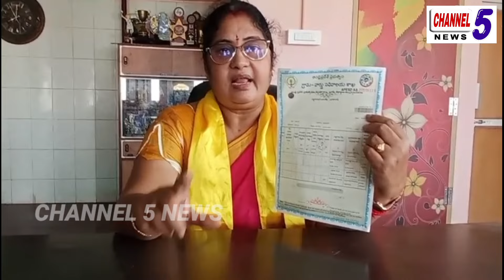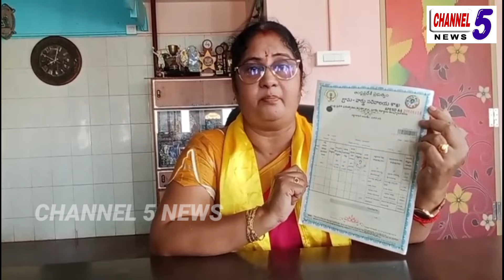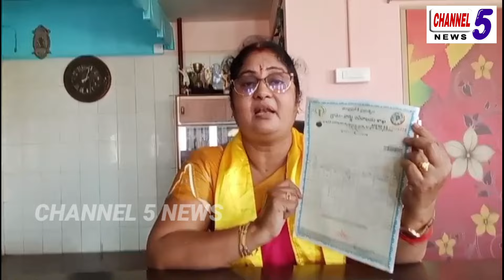మన ఆస్తులను సొమ్ము చేసుకోవాలని చూస్తున్న జగన్మోహన్ రెడ్డి - పద్మావతీశ్రీదేవి.